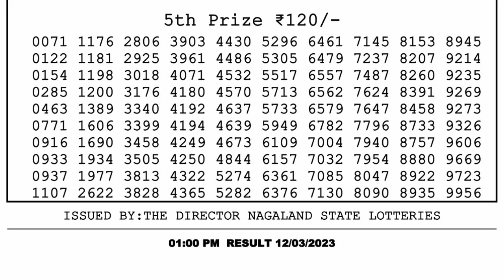🔴Dear Lottery Sambad Live 1pm today 12.03.23 Nagaland State Lottery Result